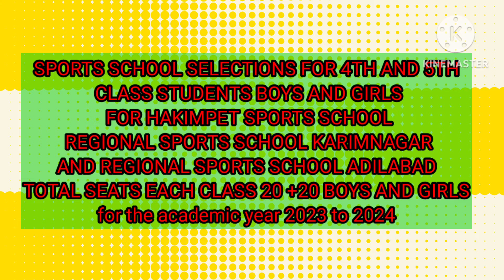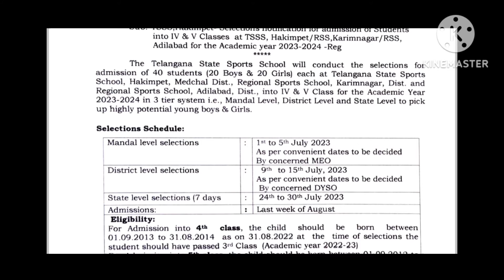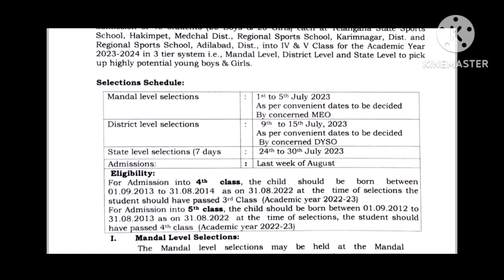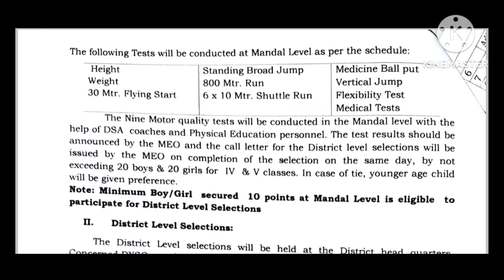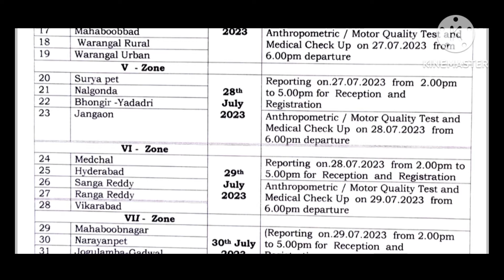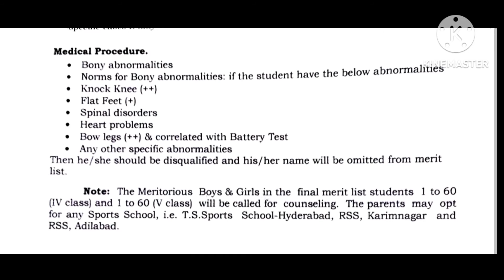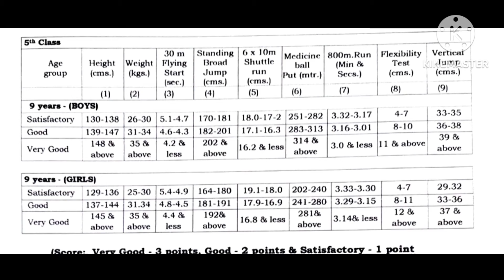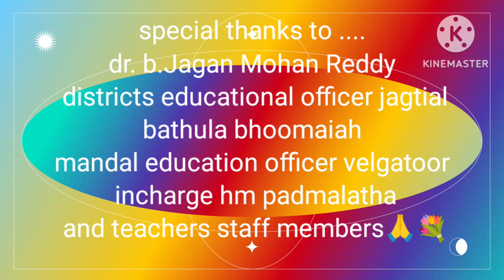Telangana Sports School admission notification released for the year 2023-2024 for 4th and 5th class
Telangana Sports school admission notification released by Telangana state government letter number TSSS/196/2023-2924, DT.12-06-2023 FOR 4TH CLASS AND 5TH CLASS STUDENTS. TOTAL SELECTION PROCESS FOR GOVERNMENT PRIMARY SCHOOL STUDENTS. .PARENTS  ARE REQUESTED TO PARTICIPATE IN THIS selections by seeing this video.. sports schools admission total information per parents physical education teachers headmasters and all other aspirants. this video just model only.